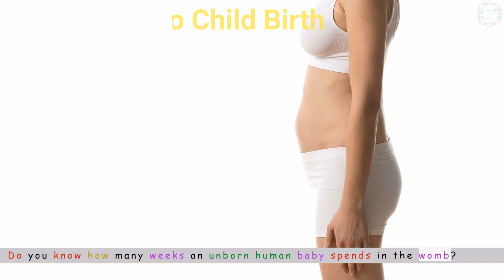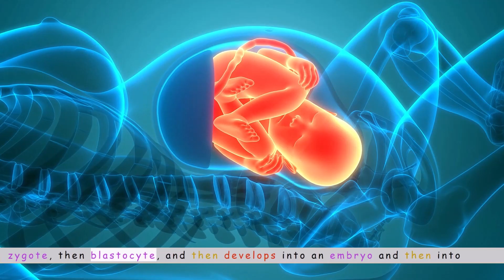Human Fetus Development Week by Week! Witness the Miracle of Life Unfold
Journey of an egg and sperm cell to form a zygote, embryo, and fetus into an offspring child.
How does Fertilization happen? Fetal development week by week | From fertilization to childbirth
fertilization is the process of uniting a male sperm cell with a female egg cell to form an embryo which ultimately develops into a new life of a human being.
fetal Development Animation | Week by Week human Embryo Development
In this video, let's talk about the fate of the fertilized egg from implantation in the uterus to childbirth which takes place in week 40.
During Week 1 to Week 2, conception which is also called fertilization usually happens about 2 weeks after the start of the mother's last menstrual period.
The fertilized egg cell is now called a zygote and it divides multiple times in the female uterus to form an embryo.
The zygote has 46 chromosomes 23 from each parent and is a diploid cell.
The zygote takes 4 to 6 days to form a blastocyst and then an embryo.
From Week 3 to Week 4, the fertilized egg moves through the fallopian tubes towards the mother's uterus and attaches to the lining of the uterus which is also called implantation .
Once implanted, it begins to grow and the placenta starts to form.
During Week 5 to Week 8, the Neural tube of the baby starts to form which becomes the embryo's brain, backbone, and spinal cord.
Baby's mouth, nose, fingers, and toes start to form.
Also, the baby's major organ starts developing and the heart beat around 105 to 120 bpm.
From week 9 to Week 12, The size of the baby is around 0.5 to 2 inches now.
At this stage, we can hear the baby's heartbeat with fetal doppler .
Bones, nails, and skin keep developing. After week 10, the zygote develops into a fetus.
Week 13 to Week 16 is the start of the second trimester.
The baby's organs are fully formed and the fetus can open and close its hands, move its eyes, and also bring its hand to its mouth. The baby can hear us. At this stage, the baby is around 5 inches long and weighs around 5 ounces.
During Week 17 to Week 20, the baby or fetus might start kicking and the baby's mother can feel the baby now.
The baby is around 10 inches long and weighs around 1 pound.
During week 21 to Week 24, the baby might be able to recognize our voice.
The baby's hair starts to grow and the baby is around 12 inches long and around 1.5 pounds.
Week 25 to Week 28 is the start of the third trimester.
The baby's nervous system (brain, spinal cord, and nerves) develops.
The baby starts kicking a lot in the womb.
The baby will be around 14 inches long and weighs about 2 and a half pounds.
From week 29 to Week 32, the baby is around 18 inches long and may weigh around 5 pounds.
A lot of hair develops in the head.
During Week 33 to Week 36, most babies move into a head-down position to get ready for labor and birth.
The baby weighs around 6 to 7 pounds.
During week 37 to Week 40, important organs like the baby's brain, lungs, and liver, are still developing.
The baby is still gaining weight by half pound each week.
If the pregnancy is healthy, it's best to wait for full-term natural labor.
Congratulations on 40 weeks of pregnancy!
Your baby is around 18 to 20 inches long and weighs around 5-10 pounds and is ready to be born.
The baby is fully developed and ready to meet the outer world.
This is the journey of fertilized egg cells to implantation, forming a zygote, then blastocyte, and then develops into an embryo and then into a fetus and is finally born as a new baby after 38 to 40 weeks of pregnancy .
0:01 Introduction
0:30 Week 1 to Week 2
0:51 Week 3 to Week 4
1:07 Week 5 to Week 8
1:26 Week 9 to Week 12
1:44 Week 13 to Week 16
2:03 Week 17 to Week 20
2:15 Week 21 to Week 24
2:25 Week 25 to Week 28
2:43 Week 29 to Week 32
2:53 Week 33 to Week 36
3:04 Week 37 to Week 40
3:19 WEEK 40